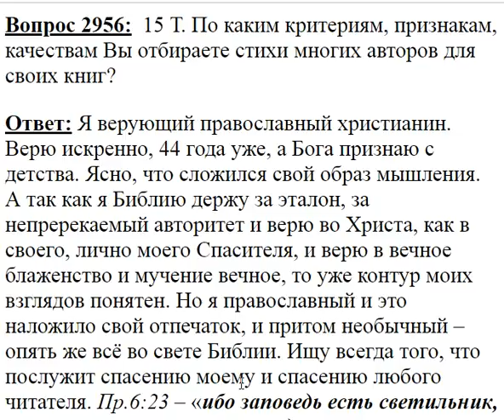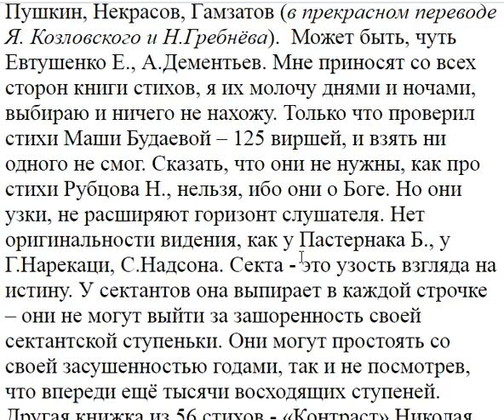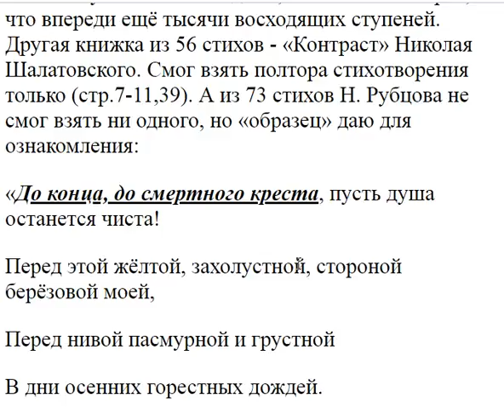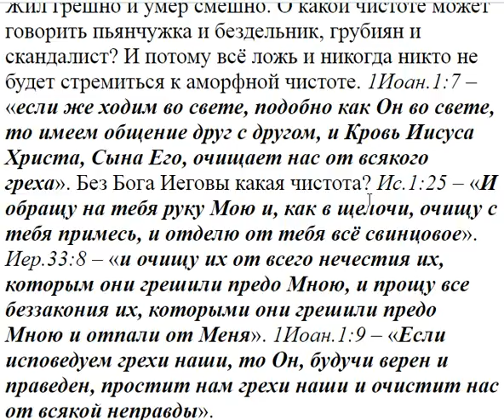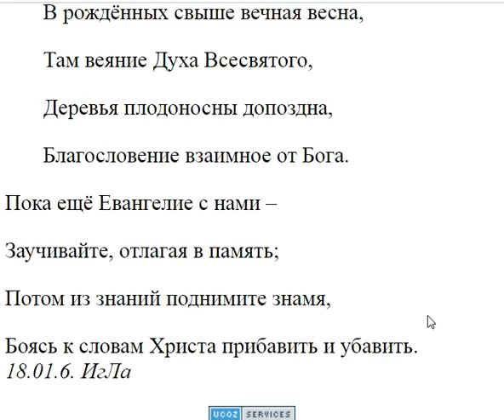2956. Как отбираете стихи для своих книг?